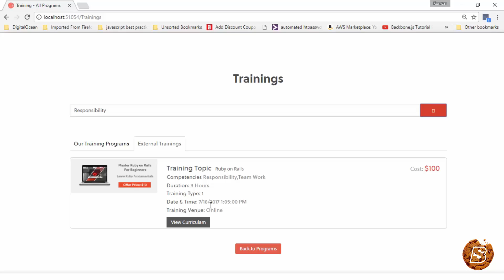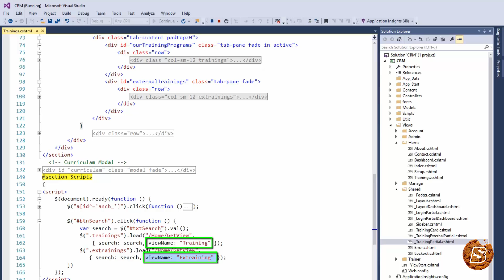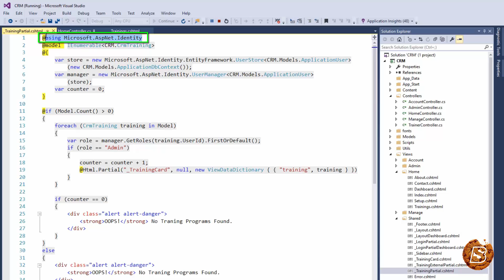ASP.Net MVC - Loading Partial views using AJAX/jQuery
Hi there! 👋 Welcome to SkillBakery Studio

Master Web Development With SkillBakery 💻🎓
Hey everyone, Ready to level up your web dev skills? Introducing premium courses starting at just $5/₹500 💰

Subscription Plans:
Monthly 💲= ₹3000/$40 monthly
Yearly 📅 = ₹500/$7 monthly
Rental 📚 = ₹500/$6 per course
Download ⬇️ = ₹600/$8 per course

Learn React, Node, AWS, Machine Learning, Data science and more from industry experts. 🚀

In this tutorial, we'll dive into the dynamic world of loading partial views in ASP.Net MVC using AJAX and jQuery. Discover how to create interactive web pages that load content on the fly without the need for full page refreshes.

In this video, we'll cover:

🌐 The power of AJAX and jQuery in enhancing user experience.
📲 Techniques for loading and rendering partial views seamlessly.
🚀 Real-world examples of dynamic content loading in ASP.Net MVC.
🛠 Tips and best practices for efficient web development.

Let's dive into the world of dynamic content with ASP.Net MVC, AJAX, and jQuery!